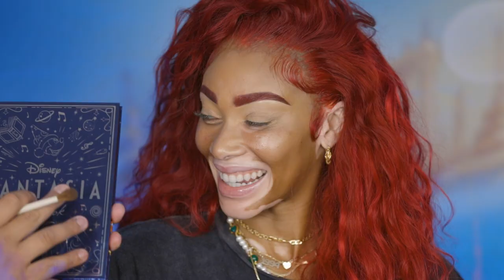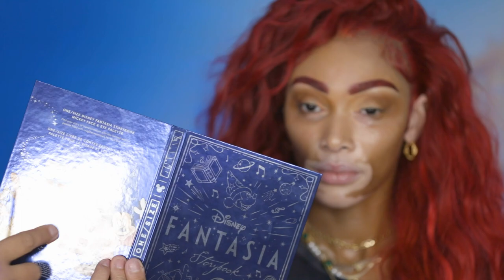Disney's Little Mermaid Makeup Tutorial on Winnie Harlow | PatrickStarrr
FINALLY glamming Winnie Harlow into the Little Mermaid! Inspired by Halle Bailey we HAD to make one of our own! Disney is always inspiring us- so we gave what needed to be gave!

-Like the Instagram post - @patrickstarrr @winnieharlow
-Tag 2 friends in the comments
-You must be following @CaySkin and @OneSize for complete entry
ENTER TO WIN the Cay Skin's Deepwater Wind Down Bundle and Isle Glow Face SPF 45 + ONE/SIZE Disney Fantasia Vault Collection

xoxo
Patrick

PATRICKSTARRR

PSTARRRsnaps

TEXT ME!

PatrickStarrr
2355 Westwood Blvd.